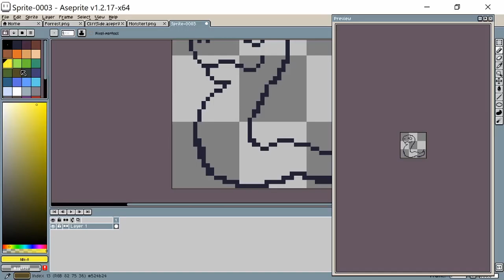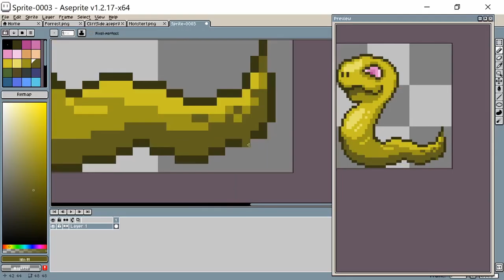Pixel Art Snake Speed Paint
Once, when I was young, I saw a garter snake in the grass. I screamed. True story. But for the longest time, I thought they were called "garden snakes" because I thought they lived in gardens and because "garter" sounds like "garden". True story. It never scared me enough to put me off my love of gardening though. Ok fine that last part isn't a true story.